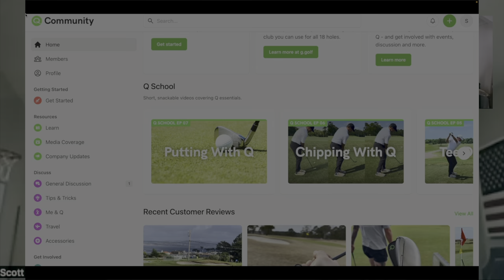July 12, 2023 Update: Final QOC Update. The conversation continues! Join us at community.q.golf.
QOC! Your July 12, 2023 update:

- We have accomplished the goal of the QOC Update Series!
- The community responded positively. Our FB Group grew to ~1,000.
- Facebook has its limitations, and we want all QOC members to join the discussion.
- Join for free at community.q.golf

Plus, coming soon:
Luke V Scott - Season 1: New Zealand - Episode 01